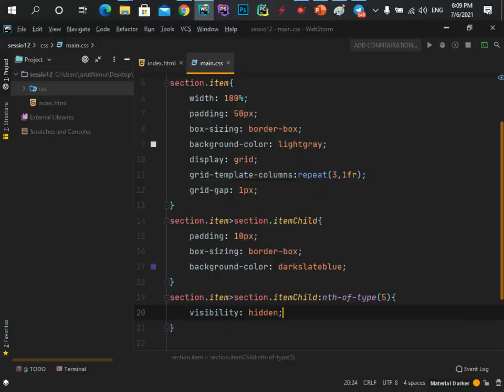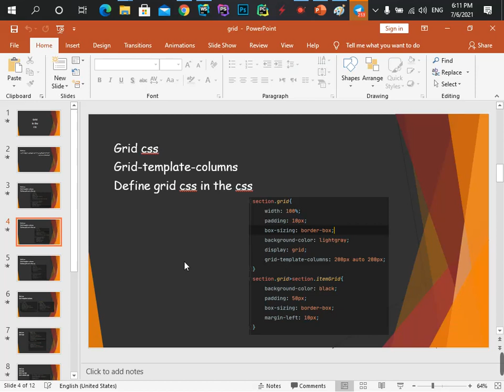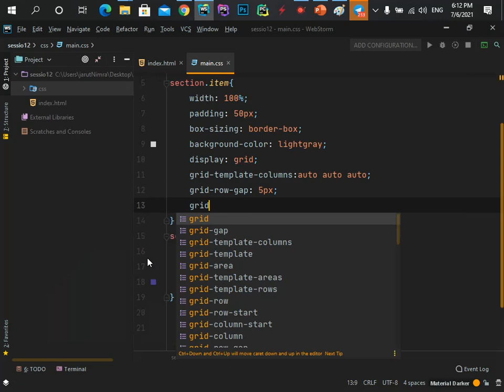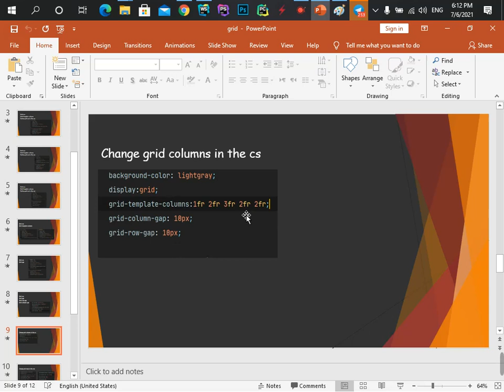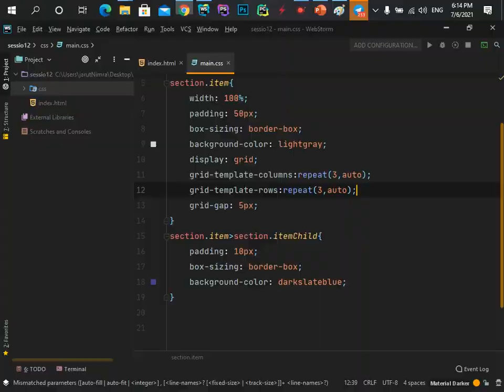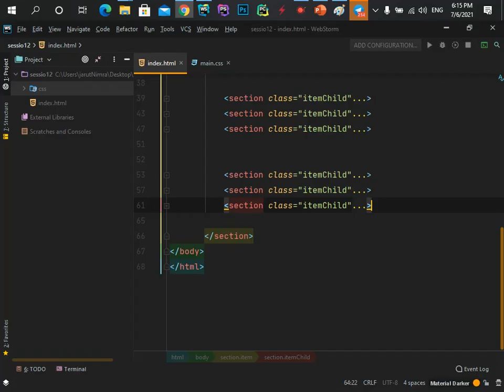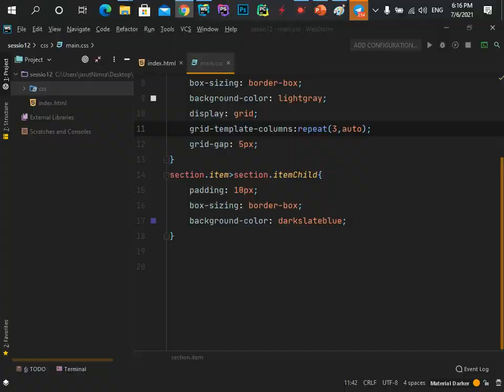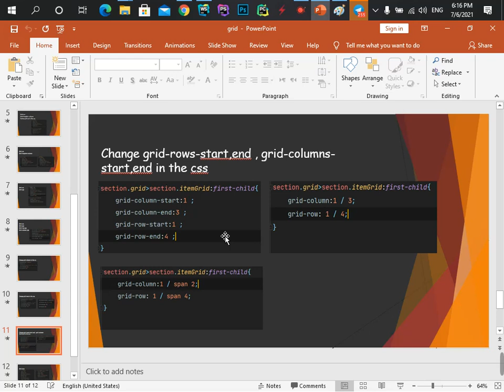part107 ادامه اموزش grid و پیاده سازی grid template rows , و حل مسائله ان